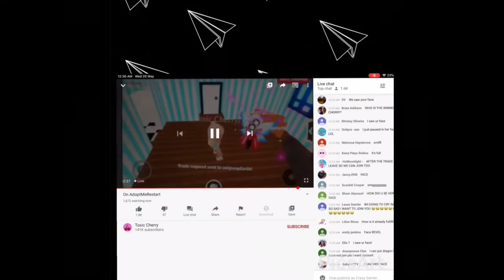Toxic Cherrys Face Reveal